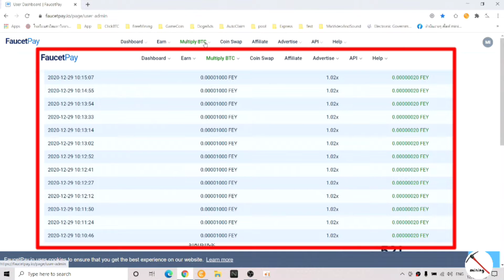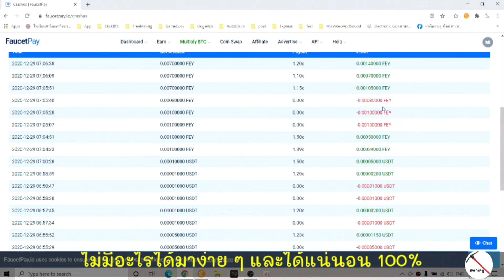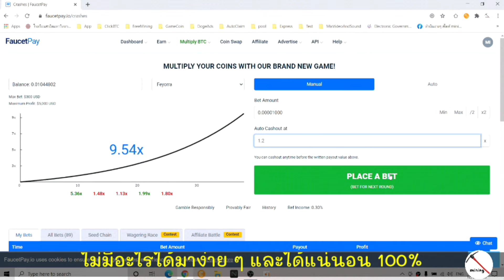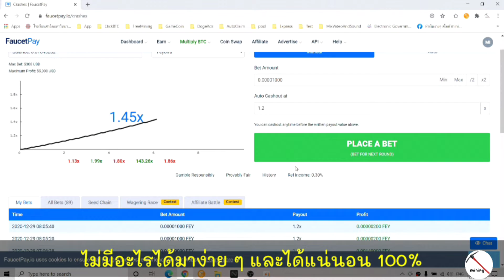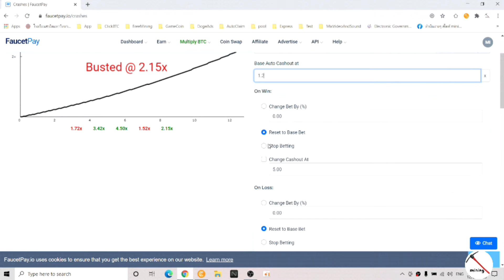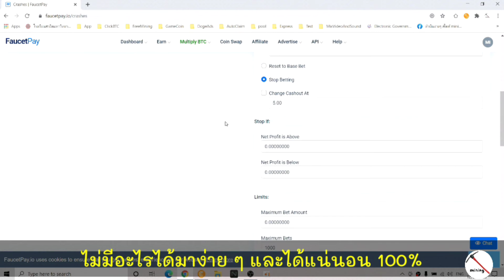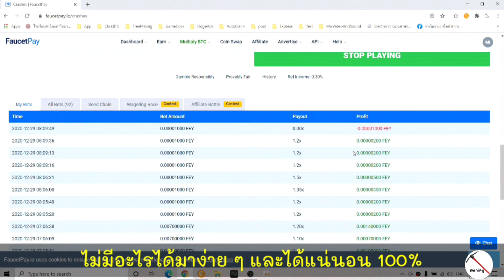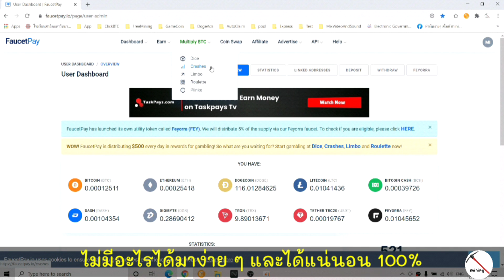ระวังเงินหายหมดกระเป๋า ถ้าทำแบบนี้ ใน FaucetPay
FaucetPay เว็บกระเป๋า Micro ที่สะดวกเว็บนึง

ลิงค์สมัครกระเป๋าเก็บเหรียญ FaucetPay

ในการทำงานมีฟังก์ชั่นหลากหลาย เก็บ แลกเปลี่ยน โอน
หรือแม้กระทั่งเสี่ยงโชค (ลงทุน ตามแต่จะเรียก)

คลิปนี้จัดทำขึ้นเพื่อแสดงให้เห็นว่า ไม่มีอะไรแน่นอน ว่าจะได้ 100%
เพราะการลงทุนมีความเสี่ยง สิ่งที่เห็นอาจไม่จริงเสมอไป

ด้วยความห่วยใจ สายฟรี อดทนหามานาน อาจหมดไปในพริบตา
ส่วนตัวเพิ่งรู้เหมือนกันครับว่ามีฟังก์ชั่นนี้  555

MIning